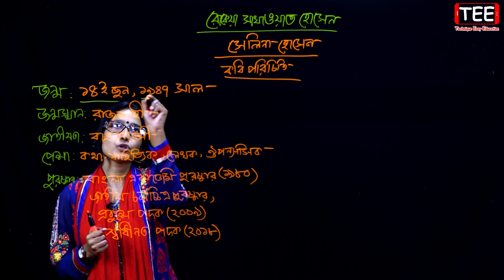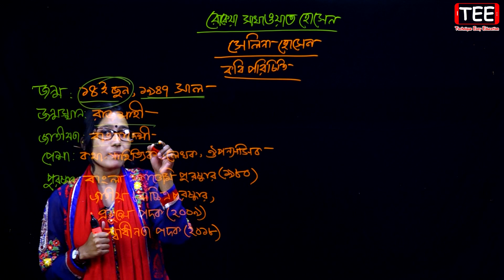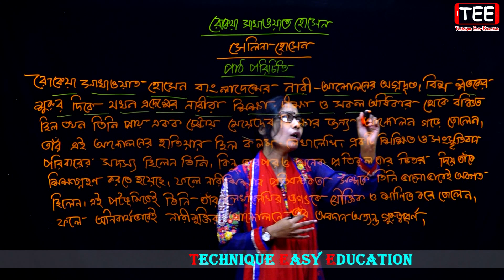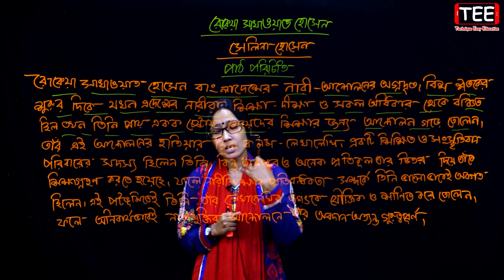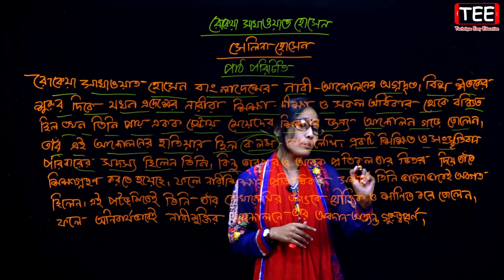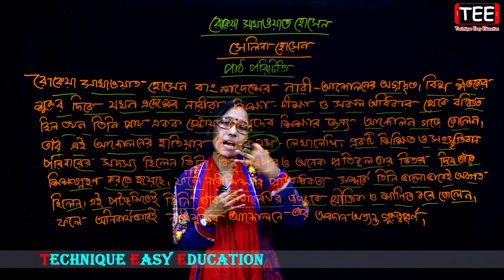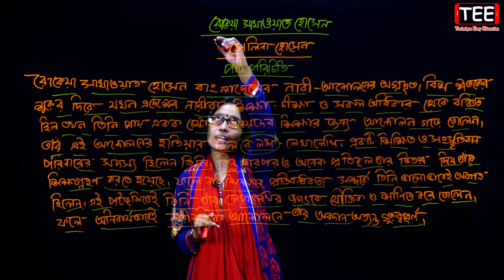রোকেয়া সাখাওয়াত হোসেন l সপ্তবর্ণা সপ্তম শ্রেণি বাংলা l গদ্য l Seven Bangla l Class 7 Bangla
Seven Bangla
সপ্তবর্ণা সপ্তম শ্রেণি বাংলা
রোকেয়া সাখাওয়াত হোসেন (গদ্য)
# Seven_Bangla